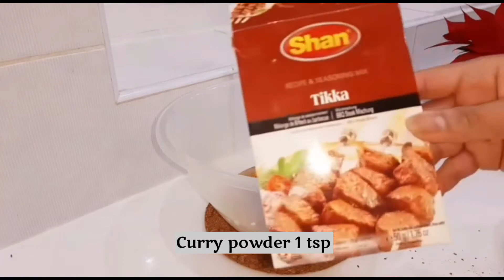Chicken roast || baked chicken|| Try this unique recipe. It turned out amazing❤️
Trust me. I tried this recipe. It was amazing. You try and enjoy. Am sure you will also love this.
You can bake chicken for 60 minutes
For first 30 minutes  bake chciken with foil
For next 30 minutes with foil

You can bake chicken without oven
Just put chicken in a pot  cover it and let it cook on vey low flame for 30 minutes or until meats tenders

For roasted potatoes 👇🏼

For gravy of meat 👇🏼